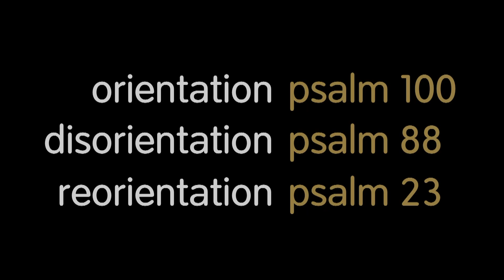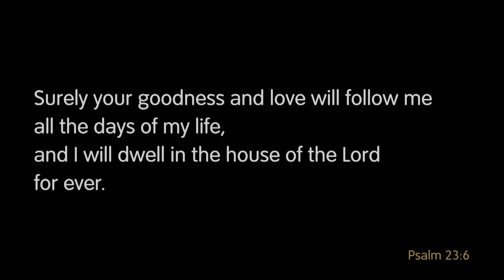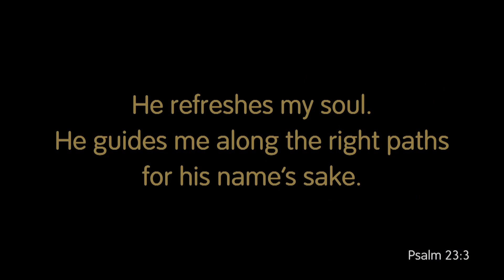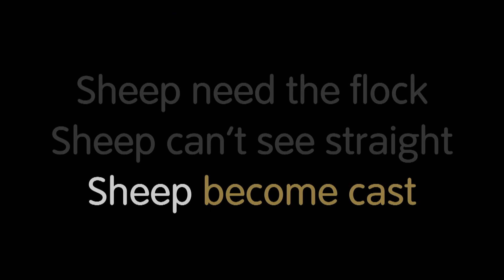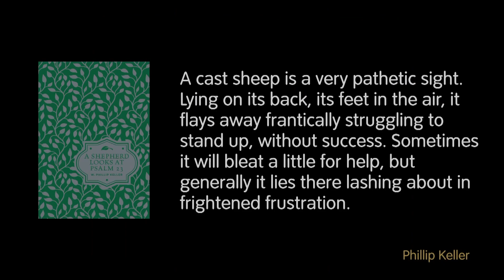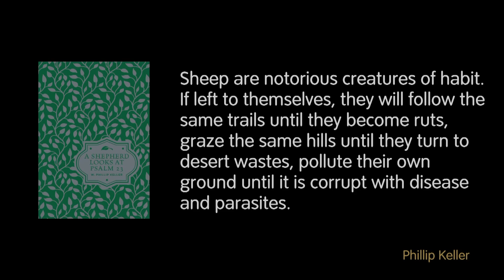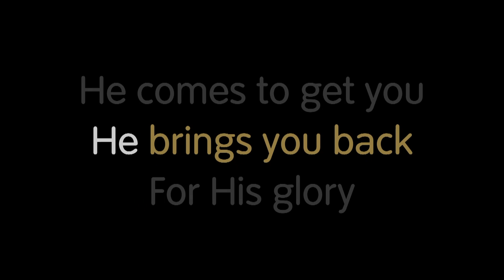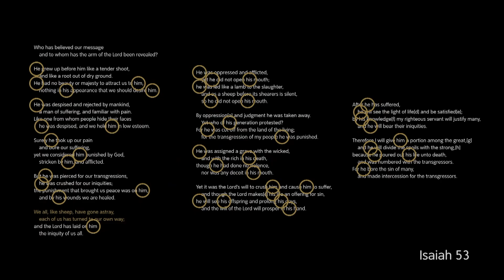With Me: Rescue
Jon Carter continues our series 'With Me: A Journey through Psalm 23'